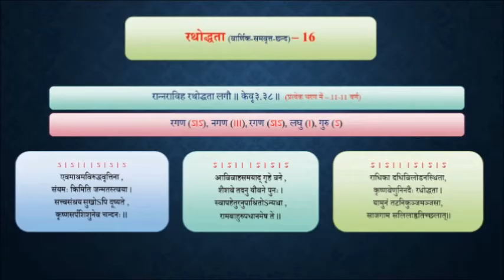35.16. CHHAND _ Rathoddhta _ रथोद्धता छन्द _ Chandragupta Bhartiya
JALAVAAHINEE (जलवाहिनी) جَلَوَاهِني

जलवाहिनी

(प्रो. रामकरणशर्मानुदितः मूलभोजपूरीगीतस्य संस्कृतपद्यानुवादः)

भरिष्याम्याहरिष्यामि च, सलिलकुम्भं कियत्कालम् /

शनैर्यदि यामि चिररात्राय, विलपिष्यति गृहे बालः /
द्रुतं यदि यावि वसनं मे, भवेदार्द्रं सलिसवेगैः /

इमान् नूपुररवान् रूनझुनमयान् आकर्ण्य नागरिकाः /
सुखं शय्यामधिशयना इटिति ते जागरिष्यन्ति /

तनुः कुपो महालम्बस्तले तस्यास्ति पानीयम् /
कृषन्त्या मे घटं रज्ज्वा करेsप्यास्ते महास्फोटः / भरिष्याम्याहरिष्यामि च, सलिलकुम्भं कियत्कालम् /

पनिहारिन

(भारतीयः, चन्द्रगुप्तेन कृतः संस्कृतपद्यानुदितजलवाहिनीनामगीतस्य हिन्दीपद्यानुवादः, तस्मिन्नेव छन्दे)

भरूँगी कबतलक मटकी को कबतक मैं उठाऊँगी /

शनैः गर चलती हूँ तो घर पे बालक मेरा रोएगा /
जो जल्दी चलती हूँ तो वस्त्र जल से भींग जाएगें /

नगर के लोग पायल की ध्वनि सुन सुन के रीझेगें /
वो सुख की नीन्द से उठकर झटित ही जाग जाएगें /

कुआँ पतला है और पानी नदी के तल में है बैठा /
ये रस्सी खींच कर मेरी हथेली पर पडे छाले /

मूलभोजपूरीगीतम्

कत दिन राम भरब हम गगरी / कत दिन...

घीरे चलूँ त बालक घर रोवे,
झटकी चलूँ त भींजे मोरा चुनरी /
कत दिन...

रुनझून रुनझून पायल बाजे,
पायल के सबद सुन जागे सारी नगरी /
कत दिन...

पातर कुइयाँ पताले में पानी,
खींचि खींचि गगरी हथेली पडे फफरी /
कत दिन...

JALAVAAHINEE (जलवाहिनी) جَلَوَاهِني : A Sanskait Song : Originaly written in Bhojpuri. Prof. Ramasharan Sharma has translated it into Sanskrit and I, Chandragupta Bhartiya, have tried to translate it into Hindi in the same Sanskrit Chhanda (छन्द).